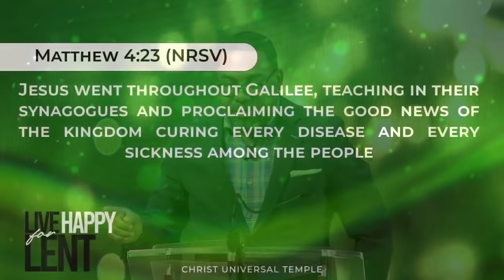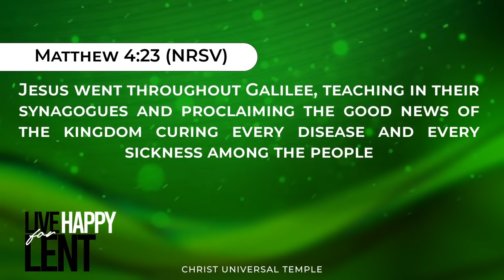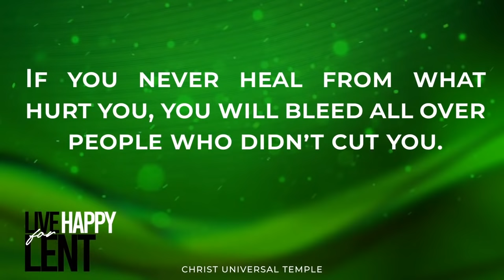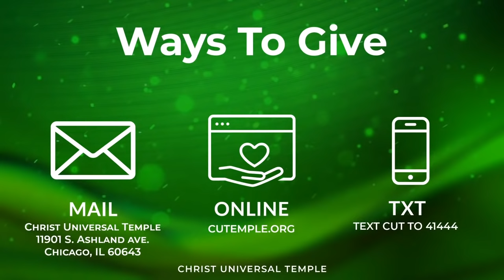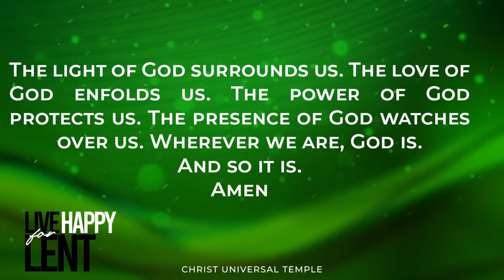Rev. Derrick B. Wells Live Happy for Lent "New Life" Sunday Service 03/20/22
Rev. Derrick B. Wells Live Happy for Lent "New Life" Sunday Service 03/20/22 HD